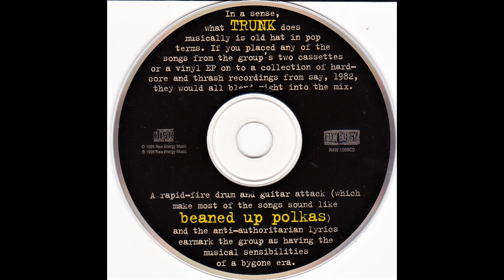Trunk - 04 - It's Not Up to Me (lyrics)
Band: Trunk
Album: Beaned Up Polkas
Song: It's Not Up to Me
Year: 1996
Label: Raw Energy

Trunk was a Canadian punk band from Burlington, ON.

Lyrics:

People always tell me what's wrong and right we live by
Their standards oppressed by their might
I wish I was able to think for myself
But I'm just my parents trophy on societies shelf

Chorus:
I went to your schools, I lived through your strife
I listened everyday of what to do with my life
I lived by your views, I did what you say
You said that I have choices but they're not,

They tell me what to think and they show me what to do
Graded by statistics, compared to clones like you
"You've gotta get through high school to make it today"
"If you sit around and waste your life, you're throwing it away"

Chorus

I went to my mom and dad to tell them how I feel
They told me to forget my dreams and live a life that's real
Just be like the other kids and become a corporate zombie
Well I won't give I'm gonna live my way cause it's up to me
Cause it's up to me

Chorus